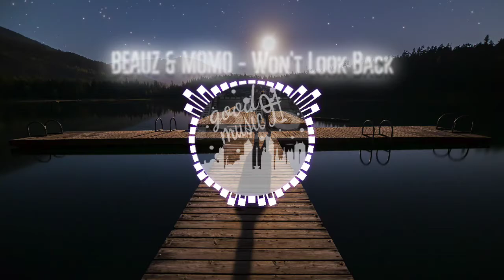BEAUZ & MOMO - Won't Look Back [NCS Release]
Song: BEAUZ & MOMO - Won't Look Back [NCS Release]
Music provided by NoCopyrightSounds